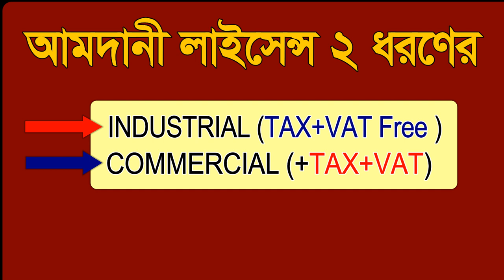Import License in Bangladesh l Industrial Import License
export and import business in bangladesh

Md. Jasim Uddin
( Company Consultants )
HAK Tower, Room-E-06
3/C, Kawran Bazar, Dhaka -1215, Bangladesh

bangladesh import export documents preparation
import license in bangladesh
export license in bangladesh
how to start import business
how to start export business
export import business in bangladesh
import export business in bangladesh
import export bangladesh
export import bangladesh
export business in bangladesh
import business in bangladesh
import export business
import export business license in bangladesh